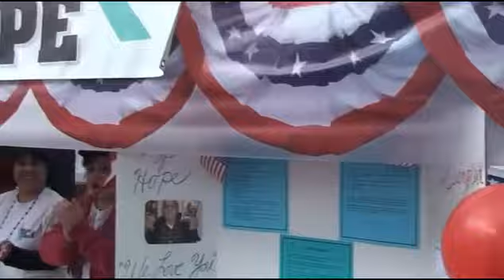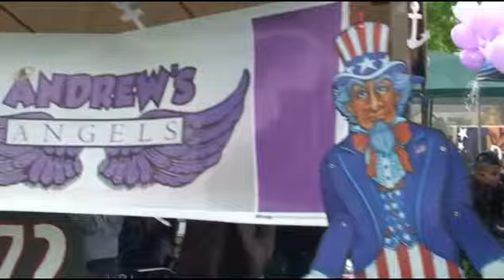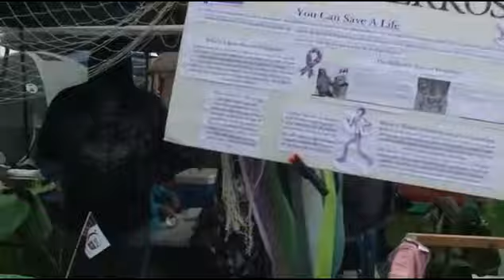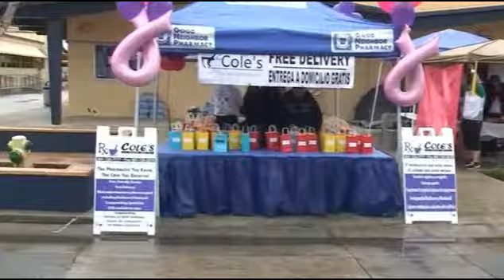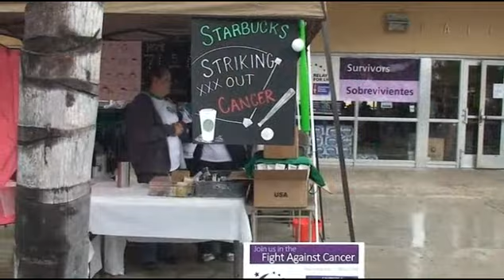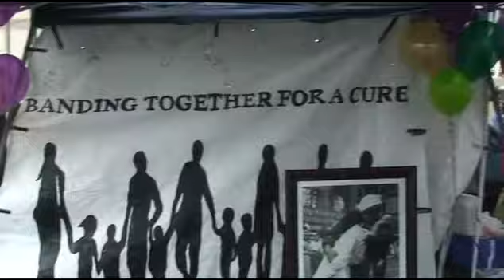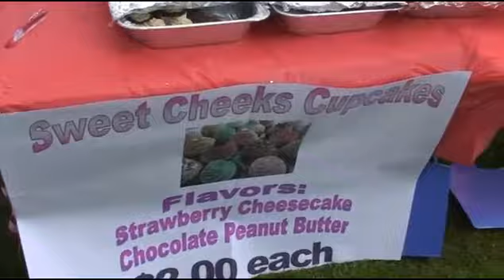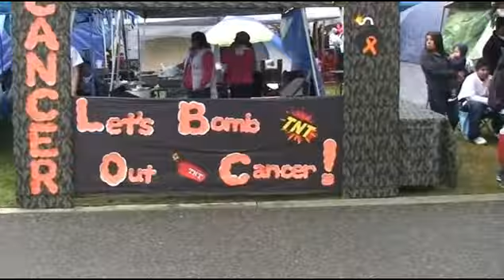Delano's Relay For Life 2012 - part 2 of 7